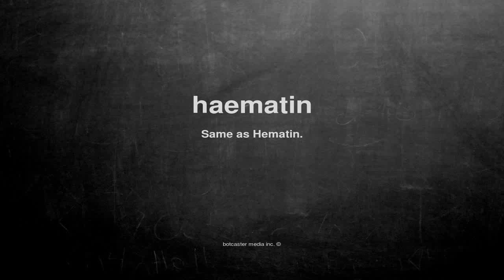What does haematin mean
What does haematin mean in English?